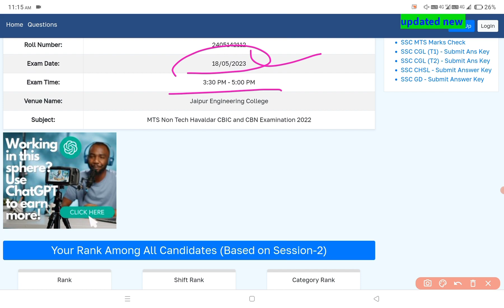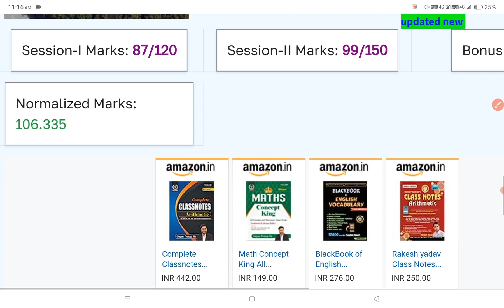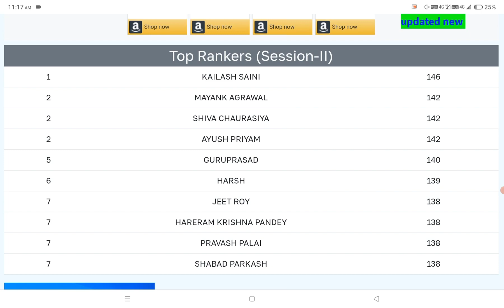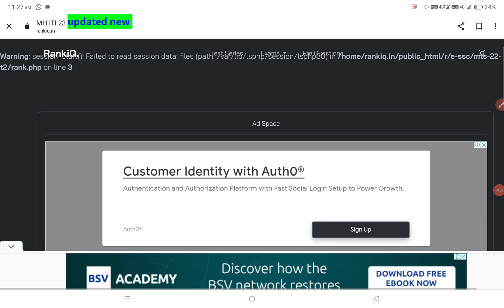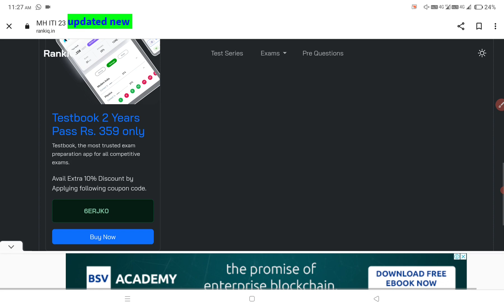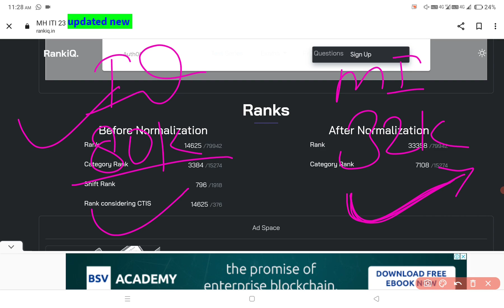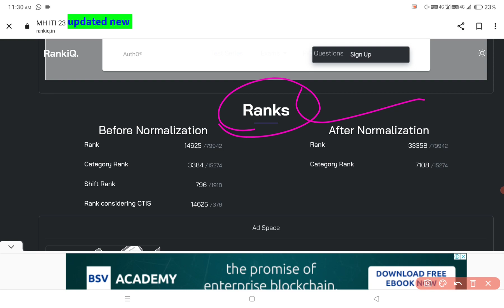SSC MTS NORMALIZATION 2023 RANK IQ VS RANK MITRA | SSC MTS CUT OFF 2023